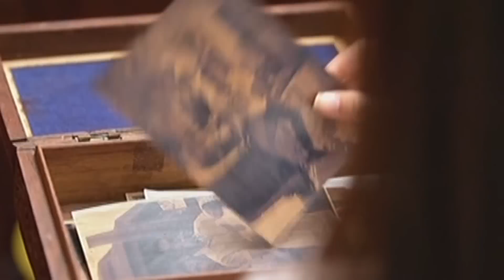All Of Me: Photographs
Lena saw the old pictures of Manuel.